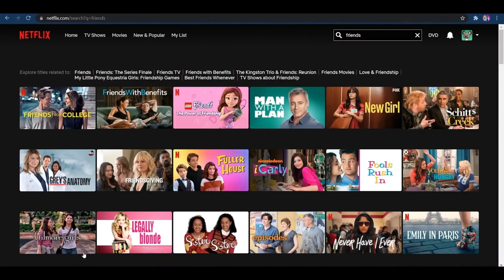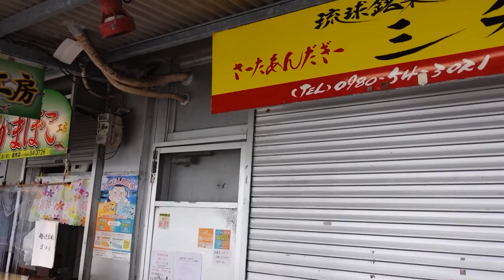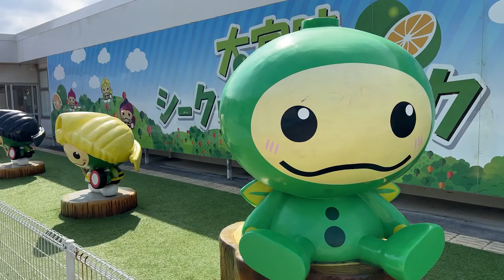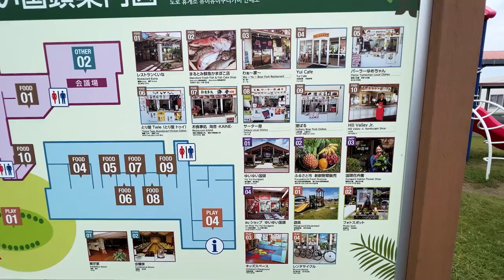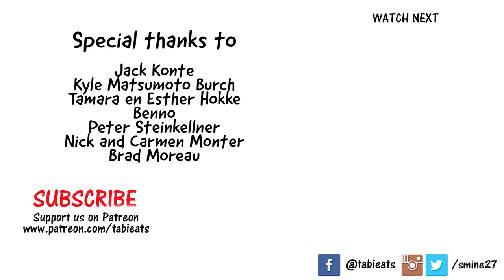Japanese Street Food Tour | Local Food & Must-See Sights in Okinawa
Steal BLACK FRIDAY deal and get Atlas VPN Premium for $1.70/mo + 6 months extra.

PLACES WE VISIT ON THIS VIDEO

KANEHIDE KISE BEACH PALACE
115-2 Kise, Nago, Okinawa 905-0026
KYODA MICHI NO EKI
17-1 Kyoda, Nago-City, Okinawa
OGIMI SHIKUWASA PARK
1424-1 Tsuha, Ōgimi, Kunigami District, Okinawa 905-1318
OGIMI MICHI NO EKI
95 Azatsuha, Ogimi-village, Okinawa
YUIYUI KUNIGAMI MICHI NO EKI
1605 Okuma, Kunigami, Kunigami District, Okinawa 905-1412
CAPE HEDO
Hedo, Kunigami, Kunigami District, Okinawa 905-1421